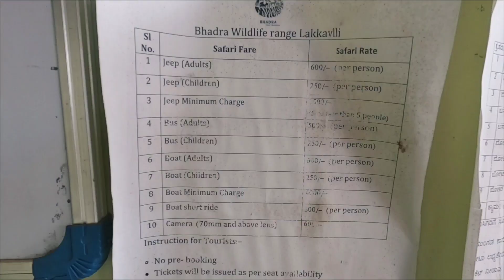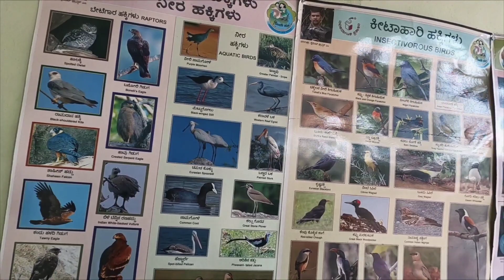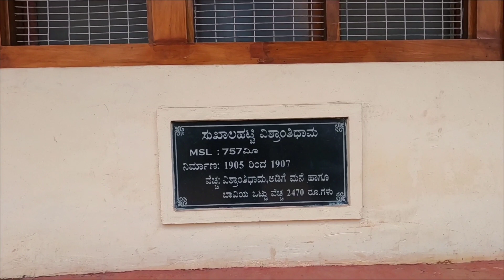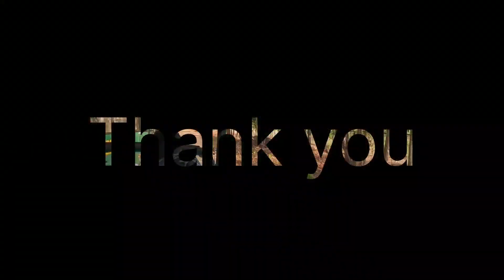Bhadra Tiger Reserve Safari tour | Lakkavalli Chikkamagaluru | Bhadra Wildlife safari